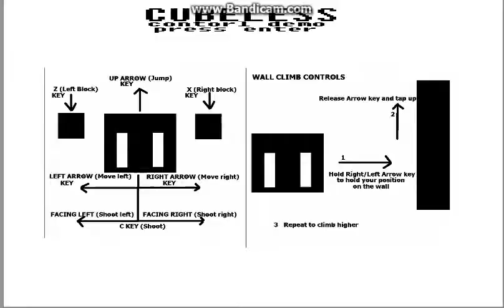cubeless (better sound effects)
second sound effects test with better sounds